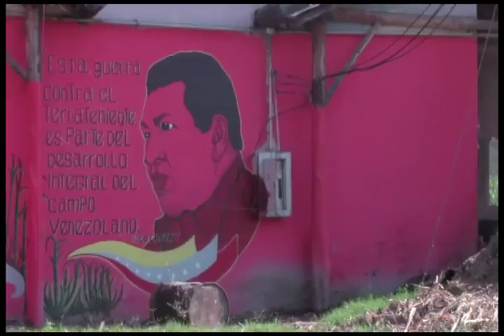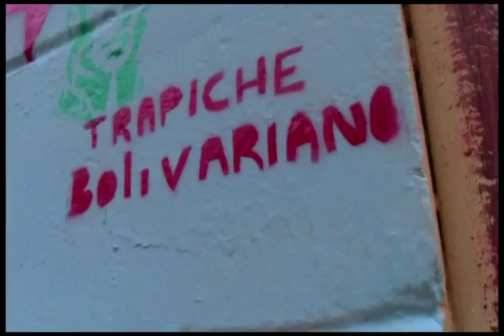reporteenelcampotrapicherosbolivarianos13.03.17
en curarigua estado la lara el pueblo de la rinconada mantiene la producción de caña y papelom organizados en trapiches bolivarianos ... ante la crisis del capitalismo todas las manos a la siembra .con chavez y bolívar a la carga